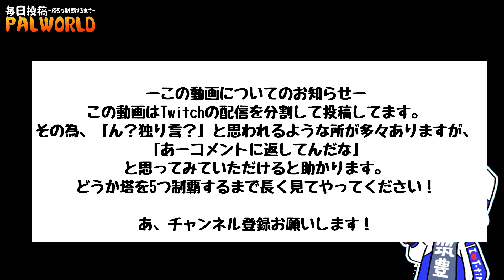【塔5つ制覇まで毎日投稿】パルワールドでソロワールドはいつまで続く？#57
皆様、ようこそいらっしゃいました。
T-time Project（ティータイムプロジェクト）
略してTtPのゲーム実況チャンネルでございます。

オンラインゲームで知り合ったり、
部活の先輩後輩が卒業後に遊び始めたり、
YouTubeの生放送で参加者として加入したり…

年齢も職業も住んでる場所もバラバラの
《オトナになってから出会った友達》4人が
時には大騒ぎ、
時にはしっとり、
時にはケンカしながら（？）、
ゲームで遊んでいるのを見守るチャンネルです。

[メンバー]

●お茶
　肩書上はTtPのリーダーという事になっている
　人を茶化すのが大好きなパリピ。
　え？根は真面目？そそそそそんなコトねーし!!!

●てんキュー
　鳥っぽかったら何でも好きなチョロいオンナ。
　テンションがジェットコースターなので
　ヘッドホンの音量にはご注意ください。

●サントス
　低音ボイスで頼りがいがありそうだけど
　本当は深海とホラーが苦手な怖がりさん。
　たぶんちょっと天然入ってるけど本人気づいてない。

●ミヤチャン
　しっかり者で、いつも冷静で、頼もしい…
　それは仮の姿だ、気を付けろ！
　実は一番メンバー想いというウワサがあります。